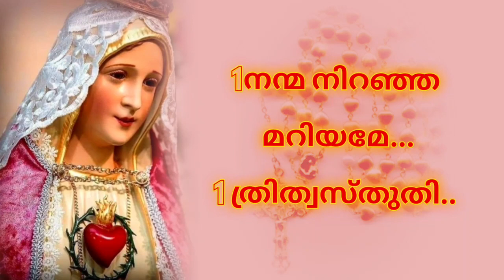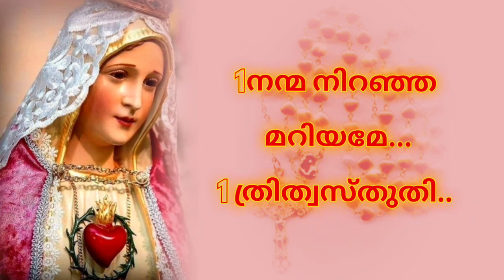മാതാവിനോടുള്ള നിയോഗ സമർപ്പണ പ്രാർത്ഥന/niyoga prarthana on 31-10-2022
mathavinodulla niyoga prarthana on 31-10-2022